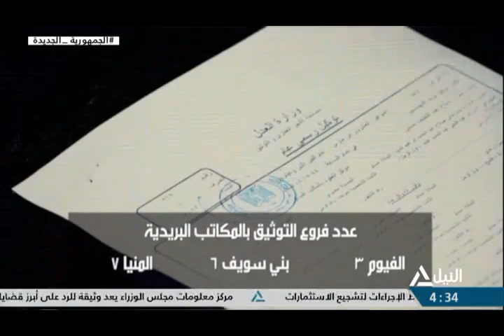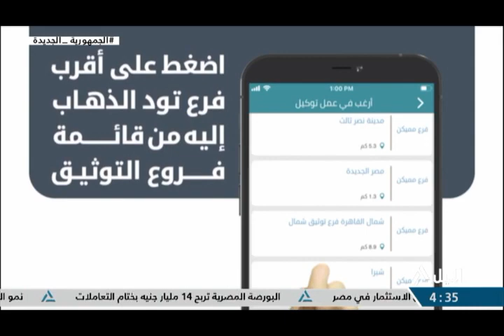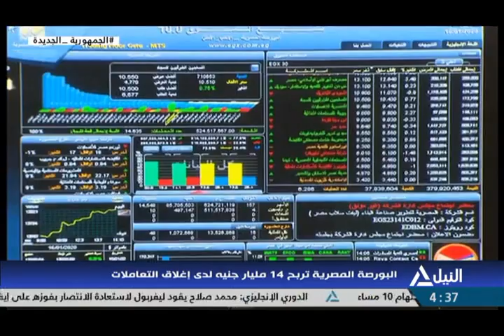بانوراما النيل الرابعه عصراً 14-2-2023